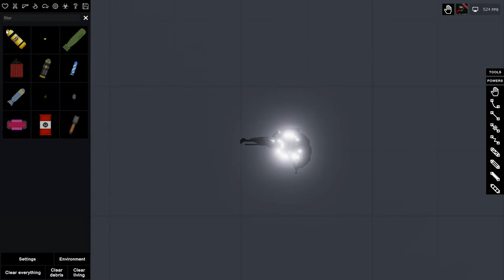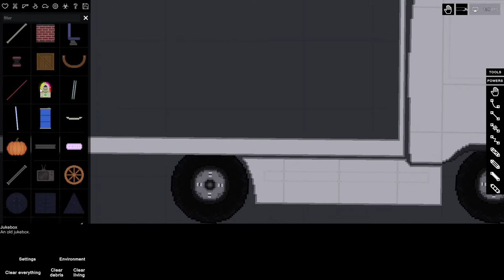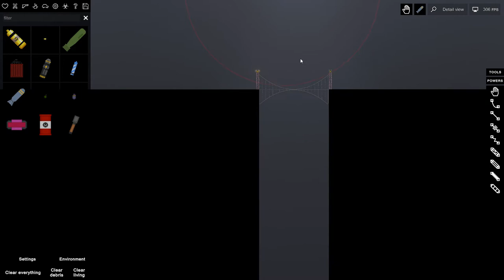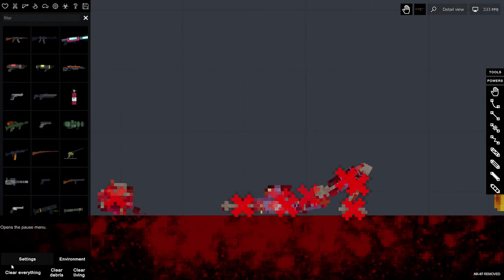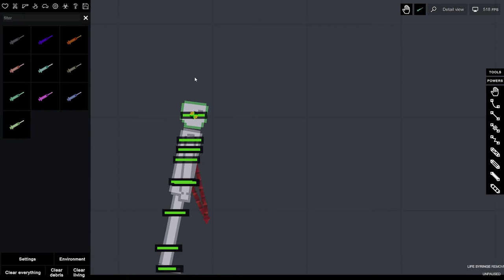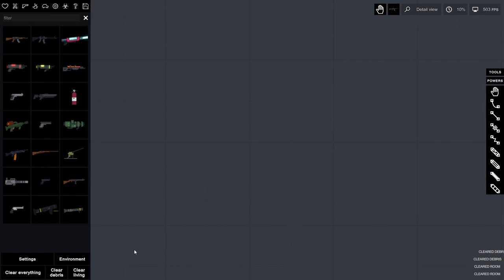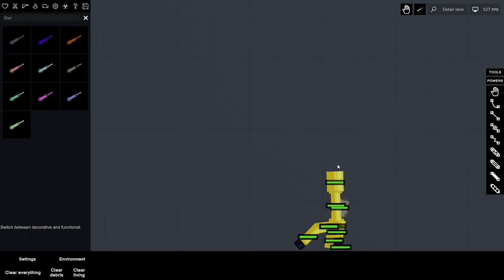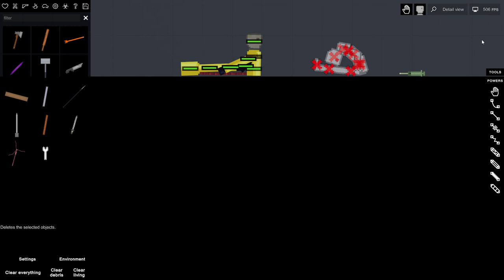People Playground 2020 09 16 18 10 56